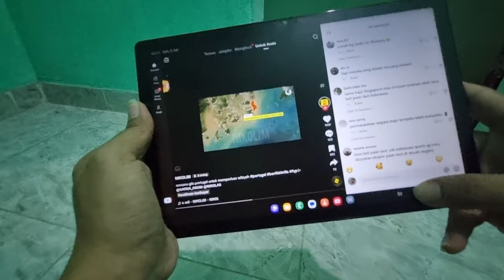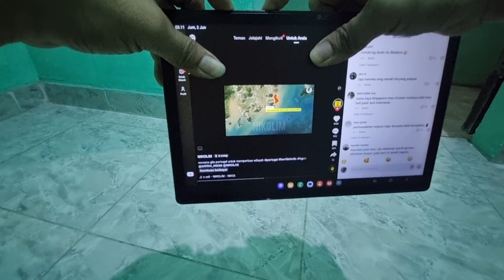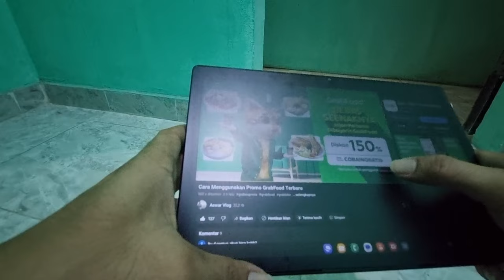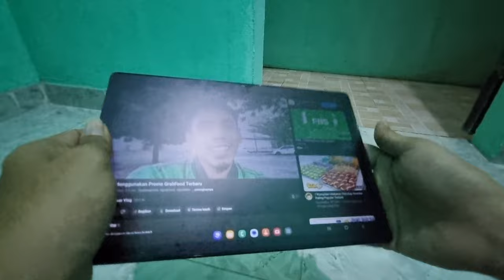Cara Cepat dan Mudah Atasi HP Tablet yang HANG